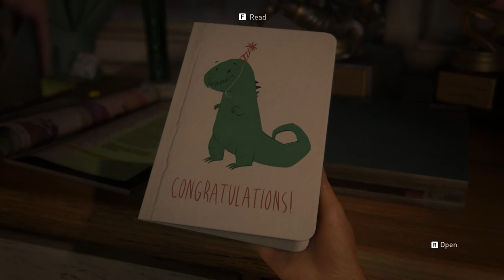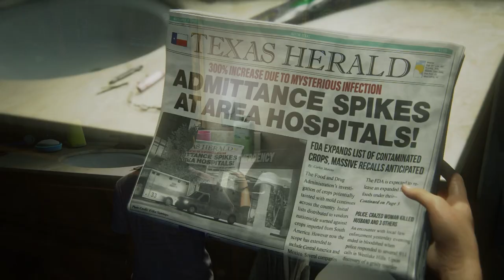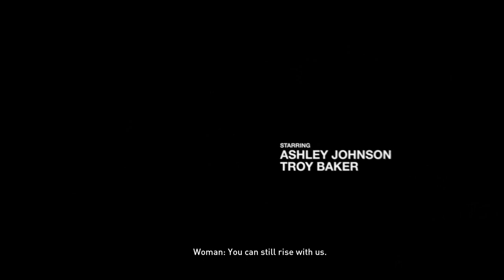Death Of Sarah & Finding Robert - The Last Of Us Part 1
Oh this is only one of the best games ever made in the world ever.